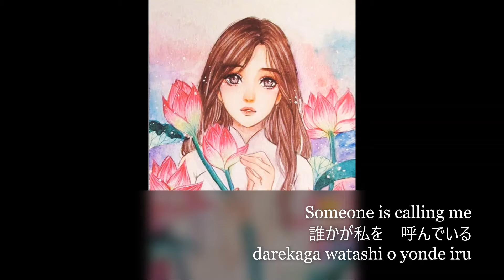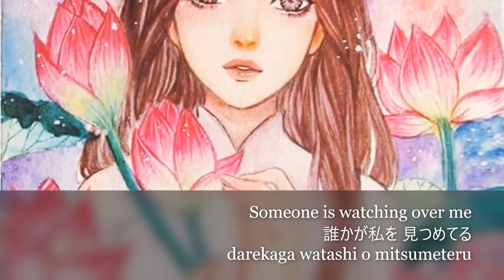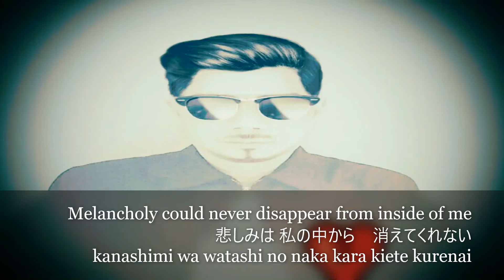Crimson Destiny In Love | AnAseanChap 【improved COVER】